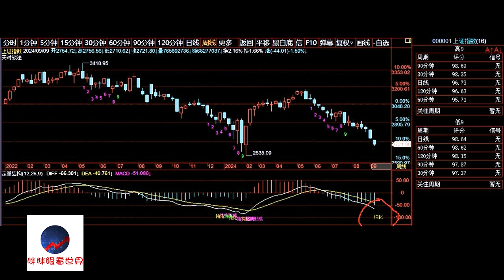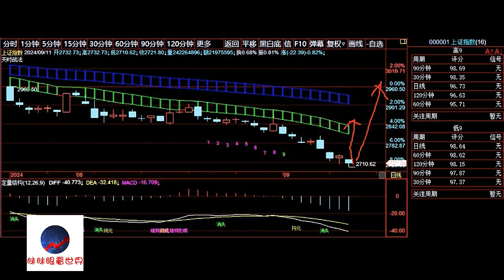A股2024/09/11盘后股票行情分析 | 徐小明股票培训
徐小明2024/09/12周四操作策略：

   今天行情继续下跌，拿上证指数为例，再创了本轮调整以来的最低价格和最低收盘价格。速度也没有明显的下降，近期无法判定低点，总体上还是以观望为主。

   市场在加速的状态下，属于一个趋势的鼎盛时期，这就好比一个高速行进的汽车没有办法一下子掉头一样。首先要降速，从鼎盛时期过渡到衰退时期，这也符合自然界的规律：新生、成长、鼎盛、衰退、死亡。自然属性自然也包括股市，一个熊市的新生、成长、鼎盛、衰退、死亡，然后进入到牛市的这个同样的过程，循环往复而已。

   我们在上半年找到最高点，就是用了速度从鼎盛到衰退的过程，大家还记得么？年初我们就说，上半年有一个高点，下半年有一个低点，今年是震荡市不是牛市。操作上上半年逃高点，下半年抄底，今年就80分以上。逃高点已经完成，但是说实话，高点的难度小。时间我们预测三个半月，结果精准的涨了三个半月一天都没差。空间我们预测3200点，最高到3174点，差的很微小，结构上还有日线的顶部结构，一切都很顺。

   等抄底，就不太顺了，日线多次结构，还不是低点。但我们也不要灰心，后面还有时间，目前又是更低的位置，只要我们有足够的耐心，我们有信心能抄到这个重要低点的。